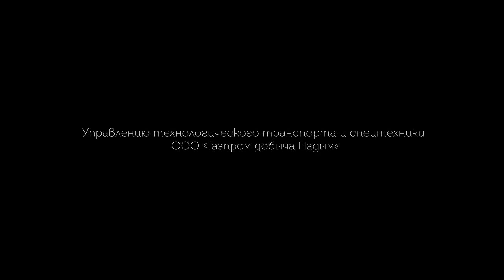Оленеводы. Бесконечное путешествие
Полуостров Ямал. Загадочное место. Край земли.
Многие века здесь живут ненцы – самобытный и очень сильный народ. Они заботятся о самом большом поголовье северного оленя в России. Животные вольно пасутся на просторах Арктики и не задерживаются долго на одном месте. В поисках пищи они преодолевают несчётные километры. Поэтому жизнь оленеводов – бесконечное путешествие.
Каждый год грандиозный караван и тысячи оленей проходят по территории Бованенковского месторождения, компания «Газпром добыча Надым» провожает кочевников к берегам Карского моря. Смотрите фильм о стойких людях, вся жизнь которых в дороге.